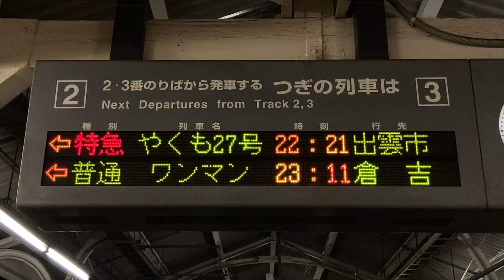JR西日本 米子駅 ホーム 発車標(LED電光掲示板)